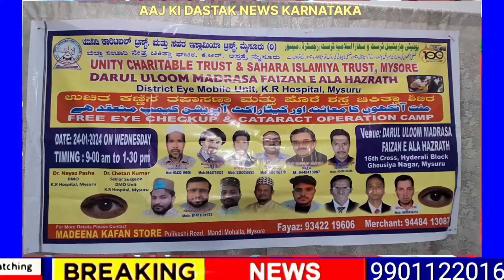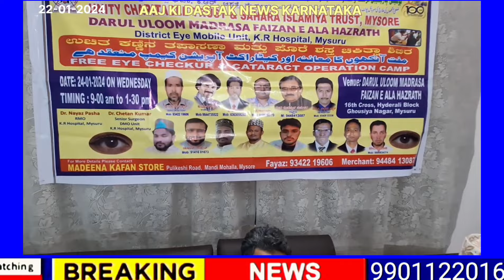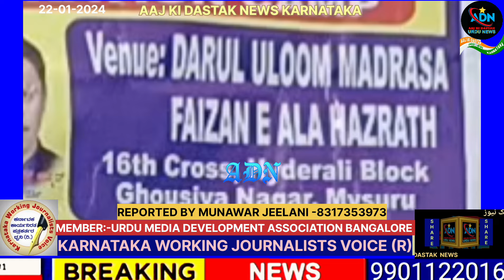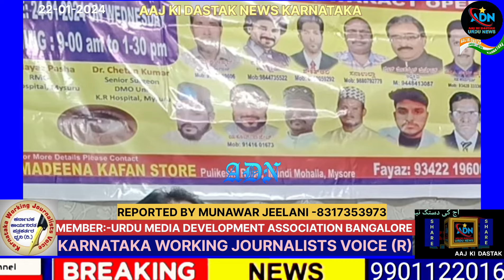FREE EYE CHECKUP & CATARACT OPERATION CAMP ORGANISED BY UNITY CHARITABLE TRUST & SAHARA ISLAMIA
REPORTED BY MUNAWAR JEELANI AAJ KI DASTAK NEWS KARNATAKA
FREE EYE CHECK UP & CATARACT OPERATION CAMP
UNITY CHARITABLE TRUST &SAHARA ISLAMIA TRUST MYSORE
DARUL ULOOM MADARASA FAIZAN E ALA HAZARATH